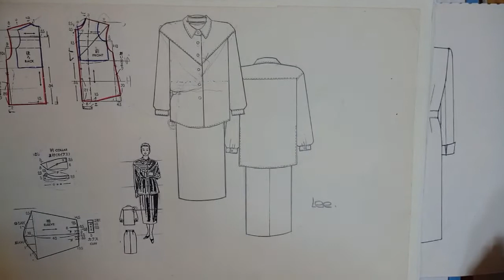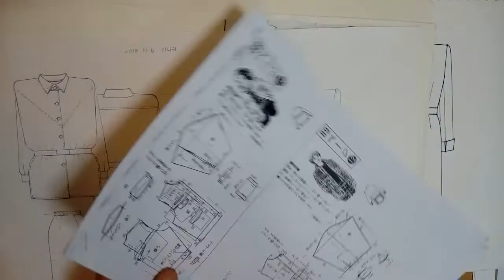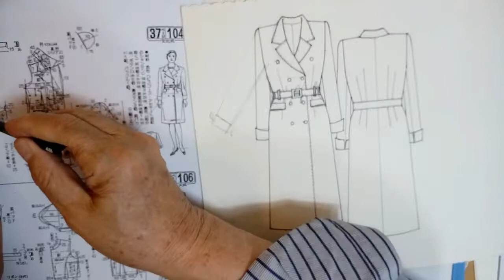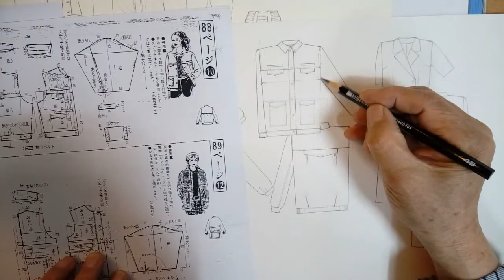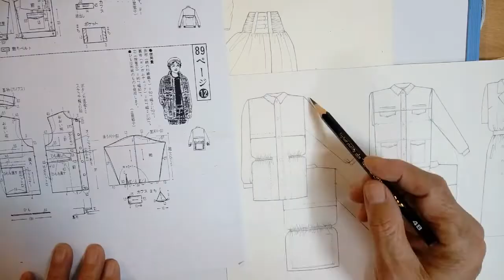패션일러스트 . 패션 현장 실무용, 작업 지시서,도식화. 수준의 차이도...가지 가지?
작업지시서 도식화, 패션도식화,기본 도식화, 쌤플도식화